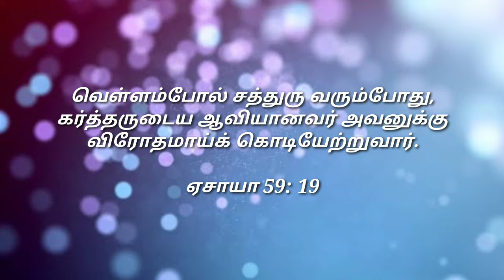எதிரி உன்னைத் தொடமுடியாது